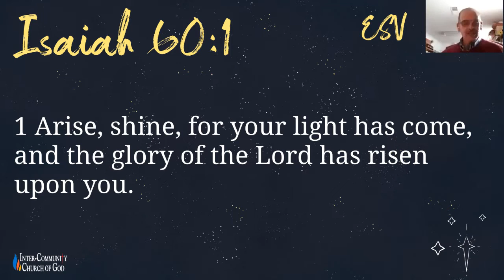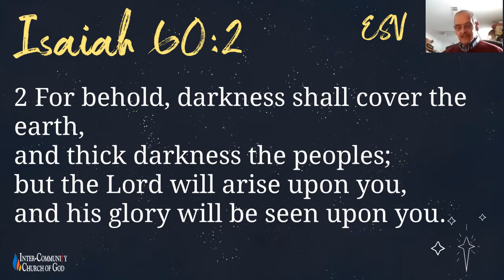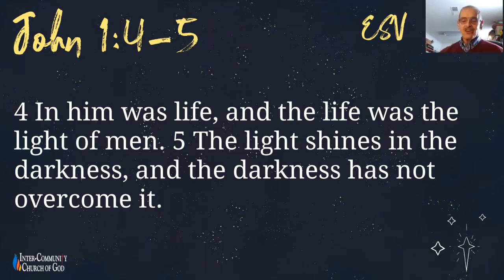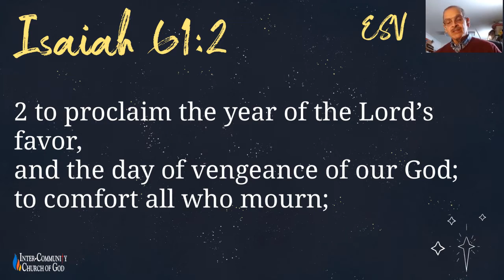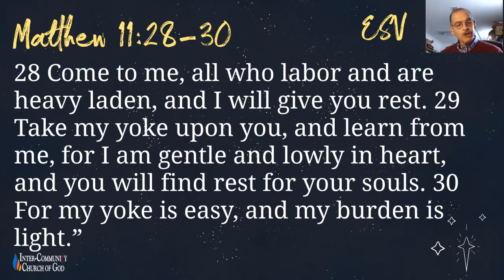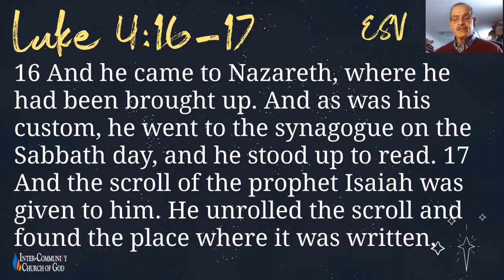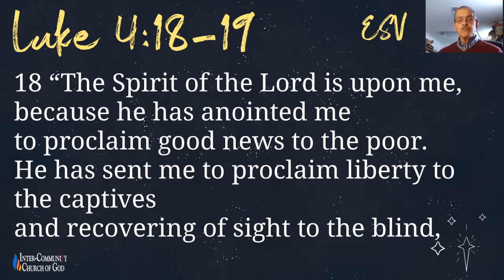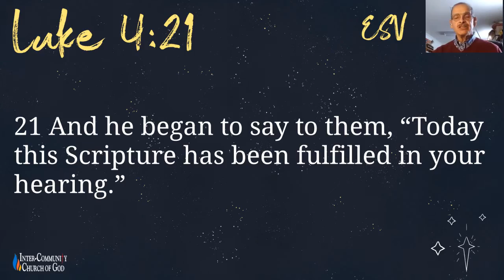Sermon 95: Good News for the Broken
Title: Good News for the Broken
Bible Verses: Isaiah 61:1–3, Matthew 11:28–30, Luke 4:16–21, Isaiah 60:1–3
January 2022 Topical Messages Sermon Series: Sermon 1
Inter-Community Church of God Sermon form January 9, 2022